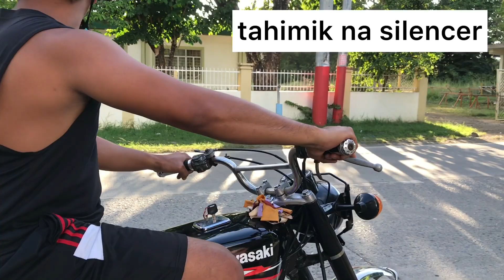Kawasaki Brutus carb paano malaman kung legit o hndi ang pang loob..dapat tandaan bago bumili.2022